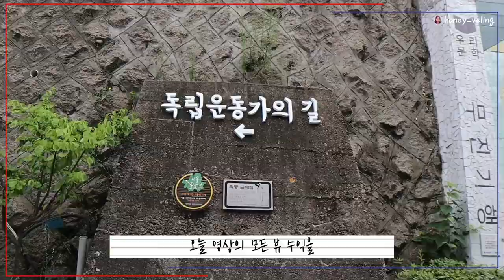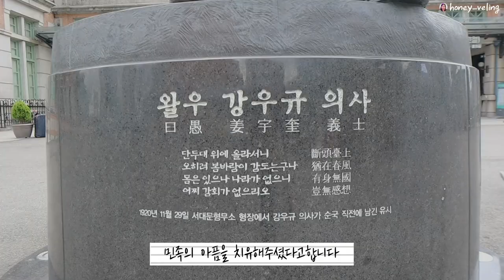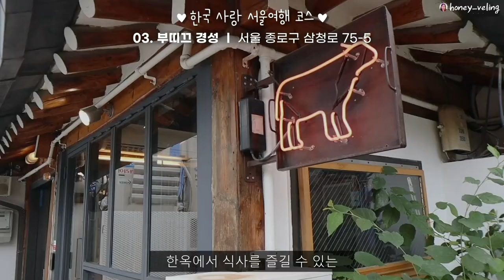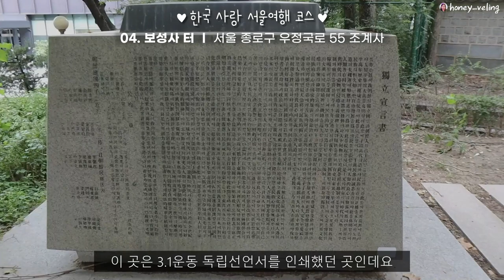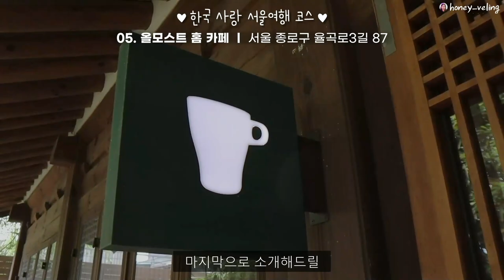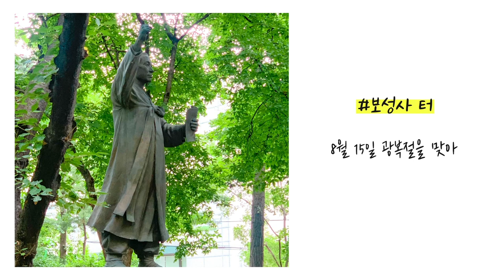🇰🇷서울역부터 종로까지, 서울데이트 코스추천🖤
해당 영상은 11번가로부터 "8.15 광복 캠페인" 제작을 위한 금전적 지원을 받았습니다.

수익금 전액은 한국해비타트에 기부 되어
독립 유공자 후손의 주거환경 개선 사업에 사용됩니다.

또 허니블링은 추가적으로 뷰 수익 전액을
허니블링 구독자 꿀벌님들 성함으로 한국해비타트에 추가 기부하겠습니다.

끝까지 봐주시고 좋은 일 동참해주셔서 진심으로 감사드립니다 🙏🏻